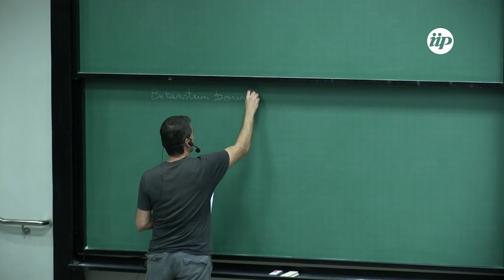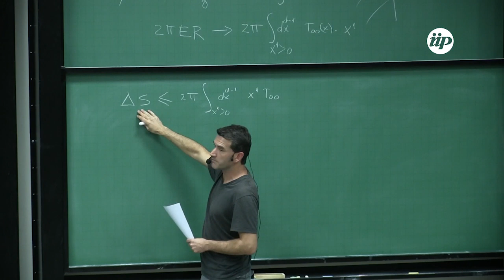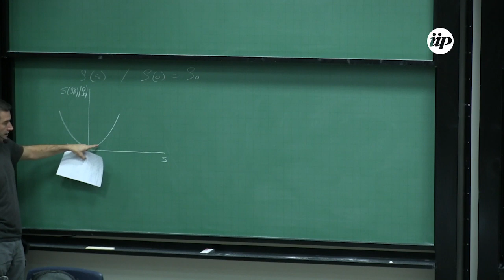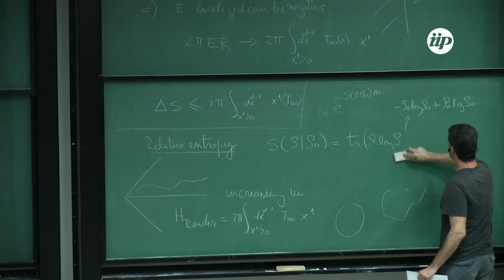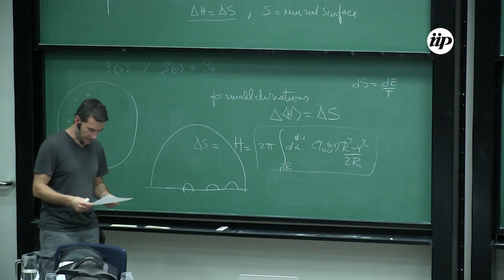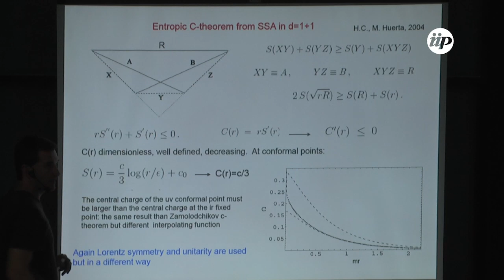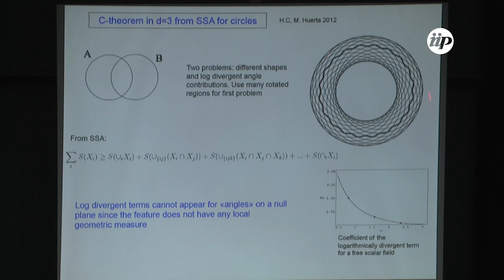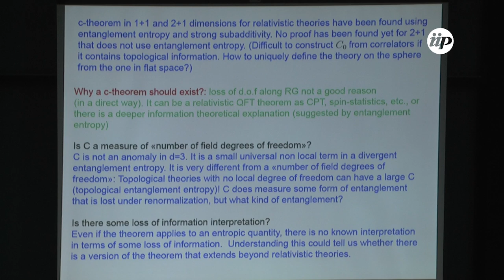Lectures on Holography and Quantum Entanglement III - Horacio Casini